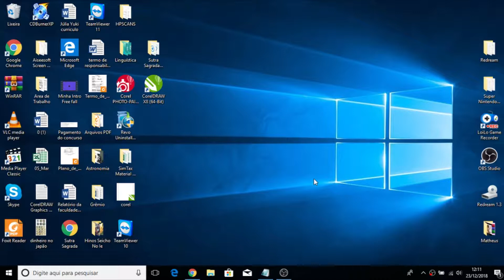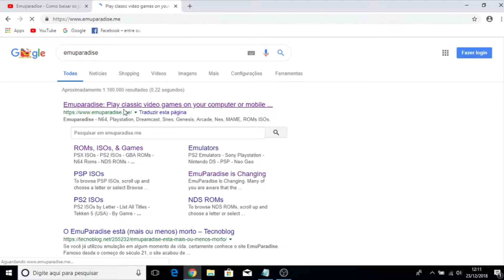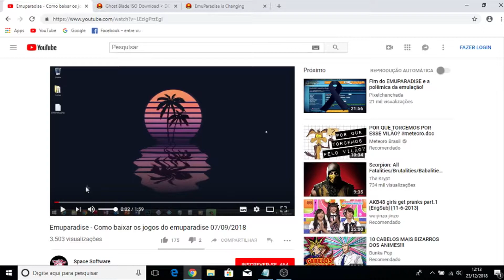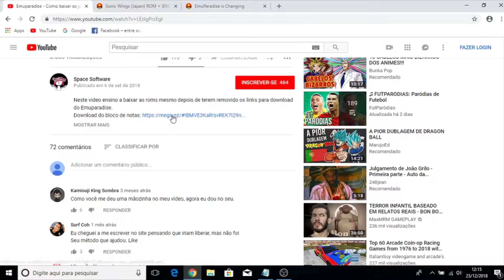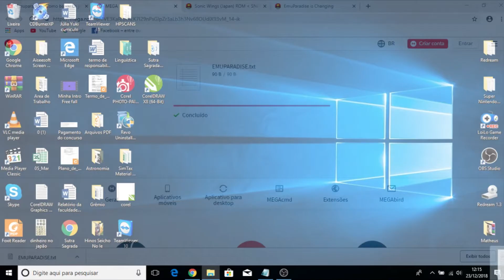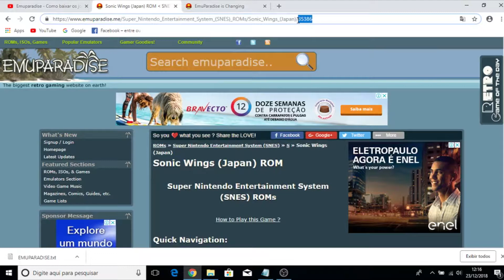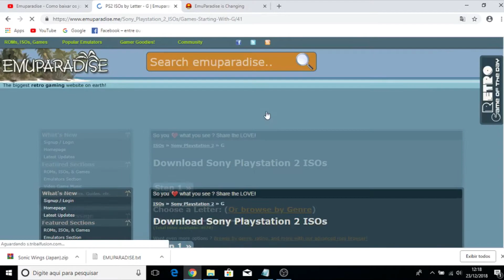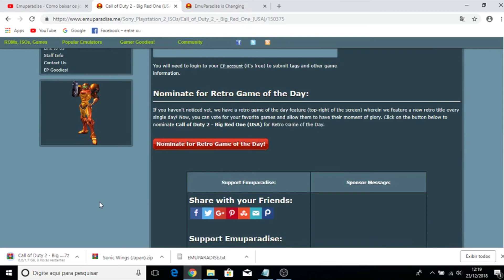Como baixar os jogos do Emuparadise !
Músicas usadas: Dubstep Byebye Copyrights: Tiny Step
Hollywood Undead: This is love and hate